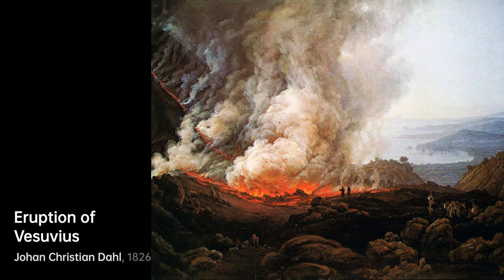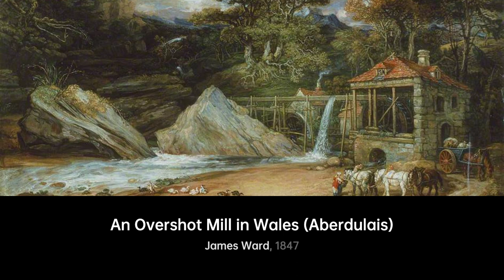Who is Wilhelm von Kaulbach｜Artist Biography｜VISART